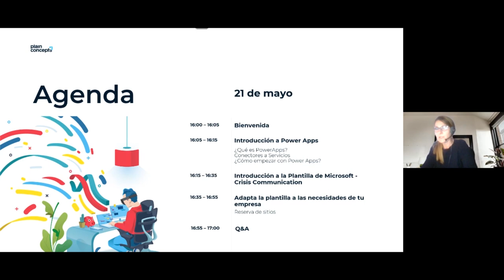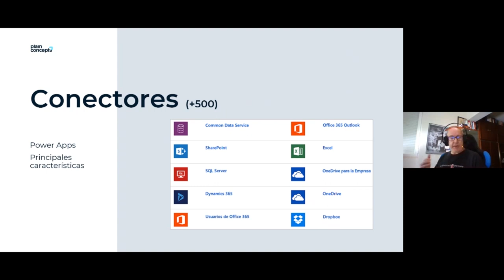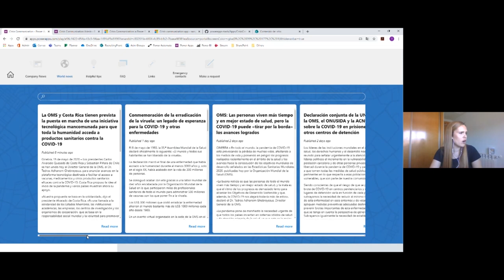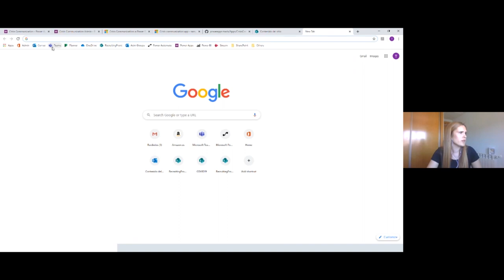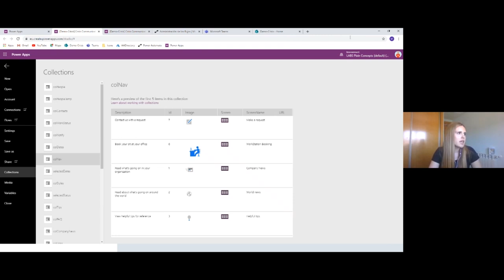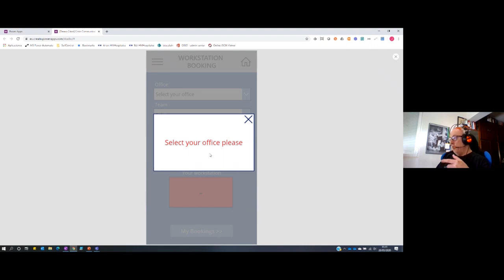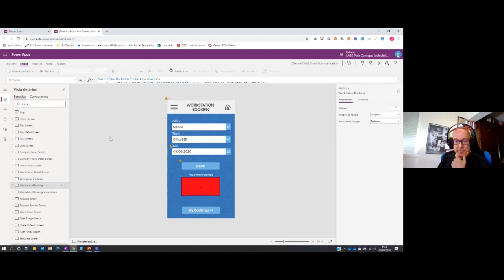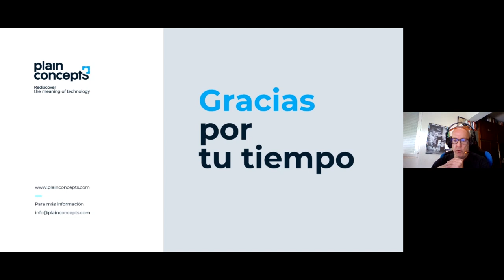Power Apps: Personalizando la plantilla de comunicación de crisis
Descubre la poderosa herramienta de Microsoft Power Apps y crea aplicaciones de nivel profesional de forma fácil. En esta sesión online nos centraremos  en las posibilidades que nos ofrece en la plantilla de comunicación de crisis de Microsoft y cómo puedes adaptarla a las necesidades de tu empresa.

- Bienvenida
- Introducción a Power Apps
- Introducción a la Plantilla de Microsoft - Crisis Communication
- Adapta la plantilla de Microsoft a las necesidades de tu empresa – Reserva de sitios
- Q&A

🧑👩 Ponentes
Juan Pablo Párraga Cubells | Software Development Engineer (Power Platform & Office 365) en Plain Concepts
Gema Molina Vaquero | Software Development Engineer (Sharepoint, Office 365 & Power Platform) en Plain Concepts.
Lyudmila Petrova | Software Development Engineer en Plain Concepts.